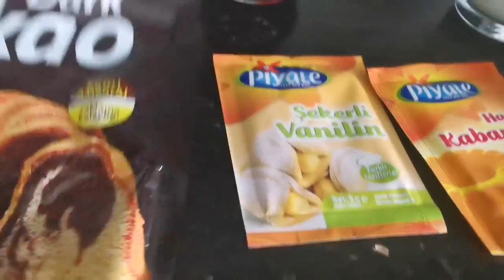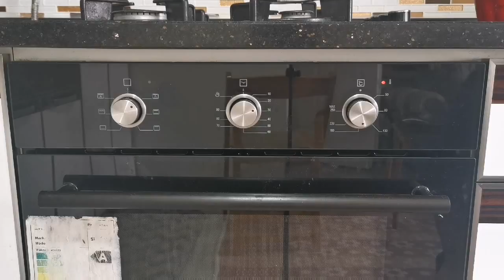SIFIR YAĞSIZ ŞEKERSİZ PEKMEZLİ KAKAOLU KEK TARİFİ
YAĞSIZ ŞEKERSİZ KAKAOLU KEK MALZEMELERİ
3 SU BARDAĞI UN
1 SU BARDAĞI YOĞURT
3 ADET YUMURTA
1 ADET KABARTMA TOZU
1 ADET VANİLYA 2 ÇORBA KAŞIĞI KAKAO
1 SU BARDAĞI SU YADA MADEN SUYU
1 ÇAY BARDAĞI  ÜZÜM PEKMEZİ